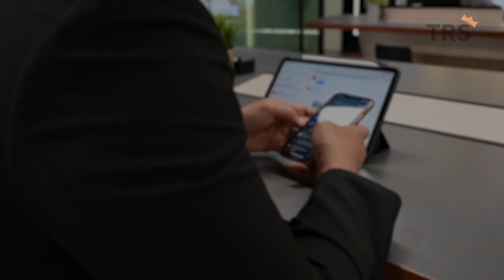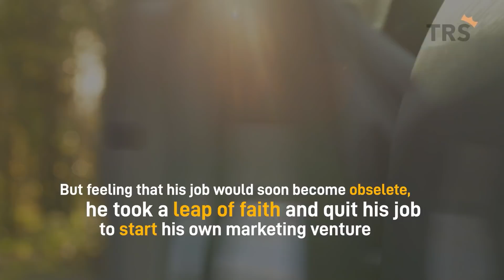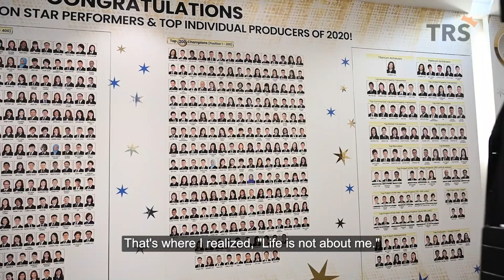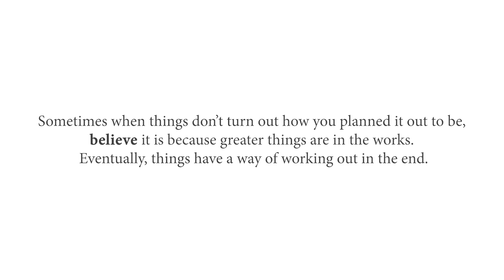From a boss to having only $5 in his wallet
How did Nizam go from being a successful boss to only having $5 in his wallet?

Find out what he spent that last $5 on!